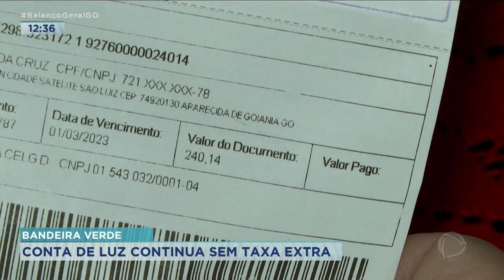BANDEIRA VERDE: CONTA DE LUZ CONTINUA SEM TAXA EXTRA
AS CHUVAS ENCHERAM OS RESERVATÓRIOS DE ÁGUA. COM OS NÍVEIS EM ALTA A BANDEIRA TARIFÁRIA DE ENERGIA ELÉTRICA CONTINUA VERDE. SEM COBRANÇA DE TAXA EXTRA.